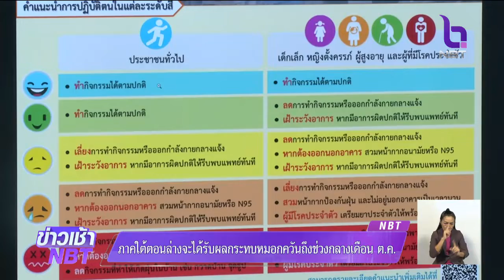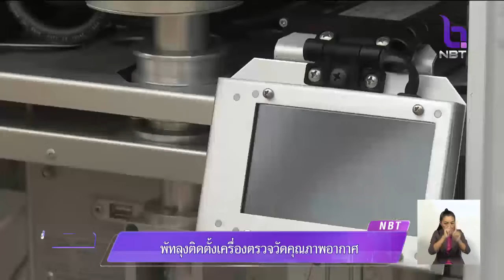ภาคใต้ตอนล่างจะได้รับผลกระทบหมอกควันไฟป่าถึงช่วงกลางเดือน ต.ค. พร้อมเฝ้าระวังสุขภาพกลุ่มเสี่ยง